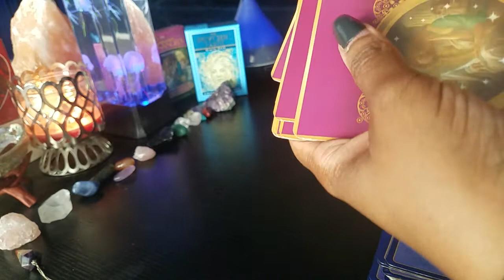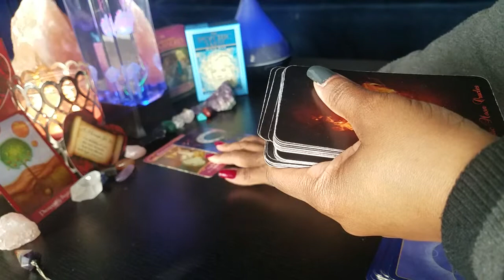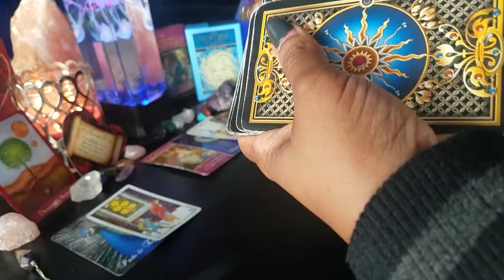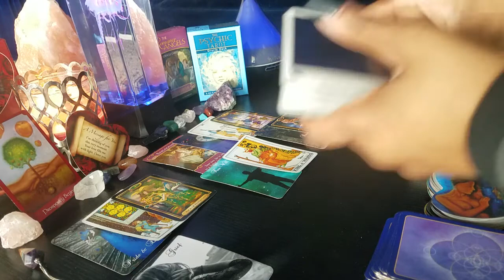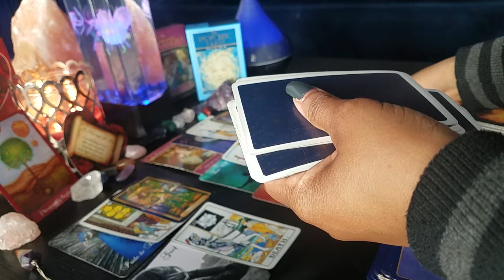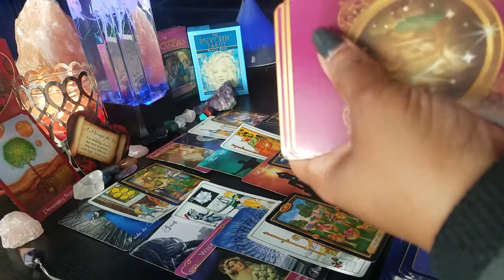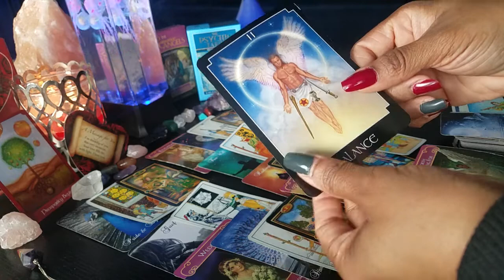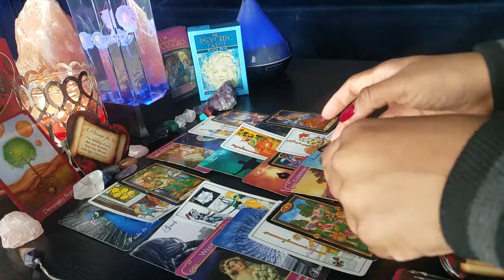SCORPIO Love & Romance HOROSCOPE Dec -2019 Twin Flames-Soulmates- A NEW BEGINNING ON THE HORIZON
Links to the items and decks shown or used in my videos:

Jellyfish Lamp

Lovers Oracle

Psychic Tarot

Gilded Tarot